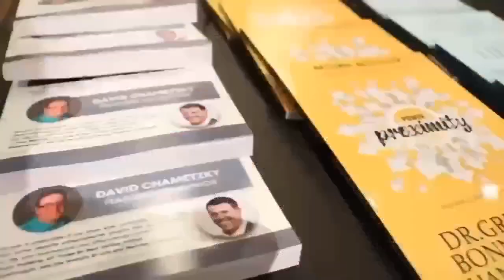BALM Podcast with Martin Salama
Martin Salama is known as The Architect of The Warriors L.I.F.E. Code.
He specializes in helping people frustrated in their life quickly shift their mindset to UNCOVER their greatness so they can live their true potential and enjoy LIFE!
An example of what he’s achieved is a client like Roberta, who lost her 6-figure job due to COVID and came to Martin depressed and felt very lost. Within a short time, she had, quote: “direction, focus, and a renewed energy around all the possibilities I could pursue… and getting back on track to enjoy LIFE!”
The key to his success is, he’s mastered the ability to Live Incredibly Full Everyday! Which he turned into the acronym L.I.F.E. and created the Warriors L.I.F.E. Code coaching program.